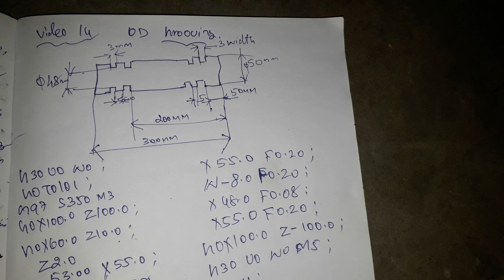Cnc od GROOVING program 3mm width video 15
Coimbatore
பதிவு cnc புதிதாக கற்றுக்கொள்ளும் நண்பர்களுக்கு சமர்பனம் program